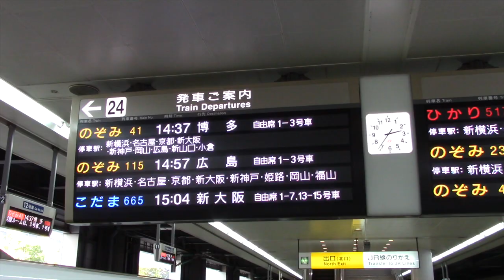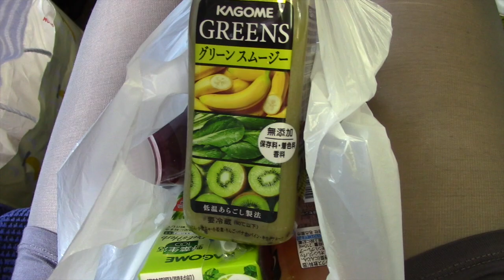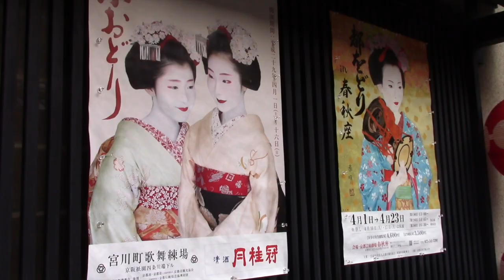Reiselust Japan - 2 Tage unterwegs in Kyoto ⛩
In zwei Wochen durch Japan. Tag 1-2: Kyoto: Hallo Leute! Ich bin wieder in Sachen Sightseeing unterwegs und stelle euch die erste Stadt unserer zweiwöchigen Reise vor. Wie schon erwähnt habe ich Besuch aus Deutschland bekommen und eine Route zusammengestellt die einige der bekanntesten Plätze in Japan verbindet. Wir starten von Tokyo aus mit dem Shinkansen nach Kyoto. Mit seinen 1600 buddhistischen Tempeln, 400 Shintō-Schreinen, Palästen und Gärten ist es eine der besterhaltenen und traditionsreichsten Städte Japans.

Jahreszeit: Ganzjährig.
Anfahrt: Bahnhof Kyoto Bahnhof Fushimiinari 伏見稲荷駅 Keihan Main Linie 京阪本線
oder Bahnhof Inari 稲荷駅 Nara Linie 奈良線 Gion

Der Philosophenweg
Bus Nr. 5 von Ekimae Station an Shinnyodomae Bus Stop und 100 von Kyoto Ekimae Station an Honeninmachi Bus Stop

Kyo-Kinana - Cafe
Adresse: 〒605-0074 Kyoto Prefecture, Kyoto, Higashiyama Ward, 祇園町南側570-119

Arashiyama - Der Bambuswald
JR Sanin line (Sagano line)
Kyoto Station---Saga Arashiyama / 16 min. /¥230
City Bus #28
Kyoto Station(D3)---Arashiyama / 50 min. / ¥220

So zeigt ihr auch anderen, dass meine Video sehenswert sind. Dankeschön!

Habt ihr auch schon immer davon geträumt Japan zu entdecken, aber noch Fragen oder Hemmungen den Schritt zu wagen? Schreibt mir was euch interessiert und was ihr gerne sehen würdet. Ich bin immer auf der Suche nach guten Ideen und Reisezielen. So wird es auch ein bisschen zu eurer Reise.

Für rücksichtsvolles Reisen:
Take only memories. Leave only footprints. - Chief Seattle

iMovie Soundeffekte: Wald; Einfach;